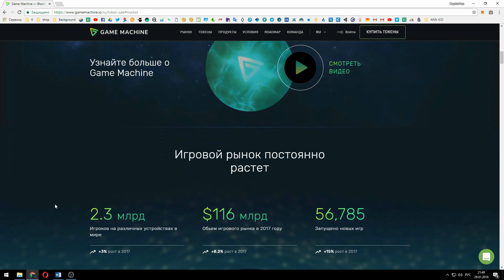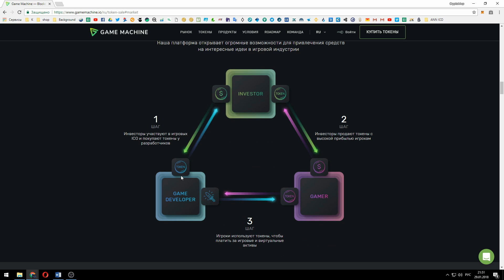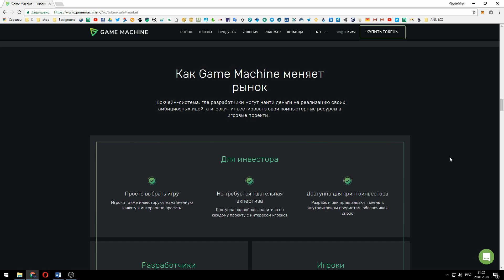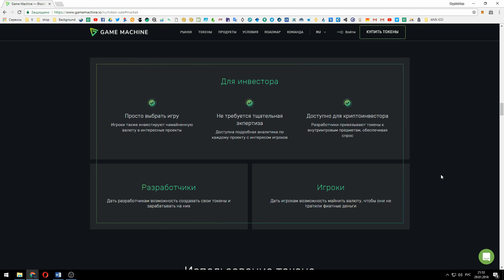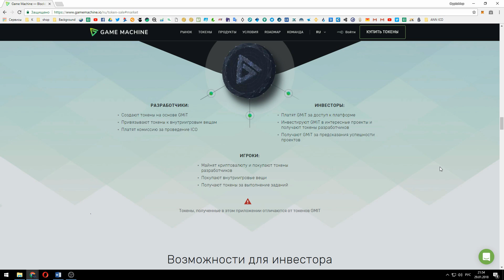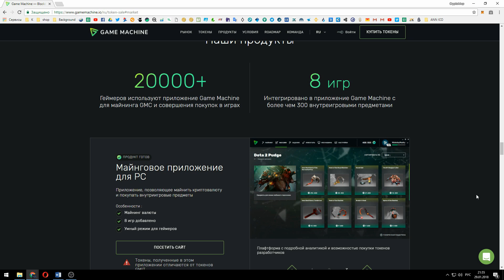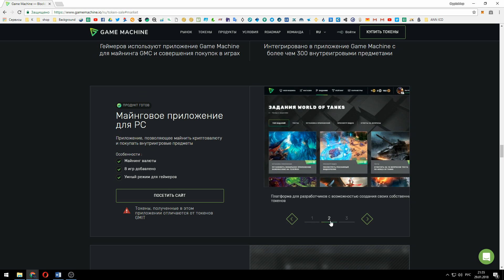Game Machine Блокчейн платформа для краудфандинга и ICO игровых проектов !!!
ETH address: 0x3F41Bbb95E19A5dcE78AbE289014b9661beede1F